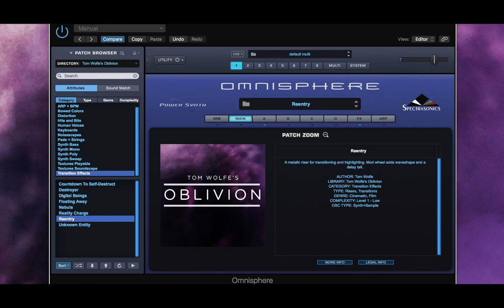Omnisphere 2: Oblivion Patch Demo (Cinematic Sci-Fi Patches)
Oblivion is a collection of 100 cinematic sci-fi patches for Spectrasonics Omnisphere 2. This soundbank is heavily inspired by scores for films such as Gravity (Steven Price), Arrival (Jóhann Jóhannsson) and Annihilation (Ben Salisbury & Geoff Barrow).

00:00 - ARP + BPM
03:32 - Bowed Colors
04:54 - Distortion
05:15 - Human Voices
05:37 - Keyboards
06:19 - Noisescapes
07:57 - Pads + Strings
10:02 - Synth Bass
11:06 - Synth Mono
12:04 - Synth Poly
13:33 - Synth Sweep
14:28 - Textures Playable
19:20 - Textures Soundscape
21:29 - Transition Effects